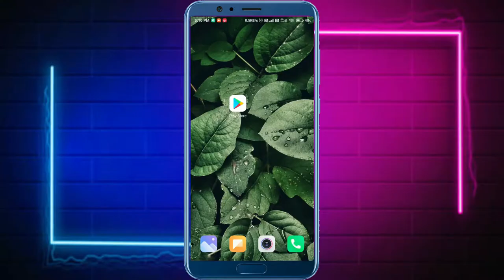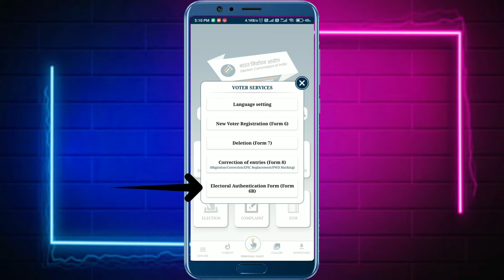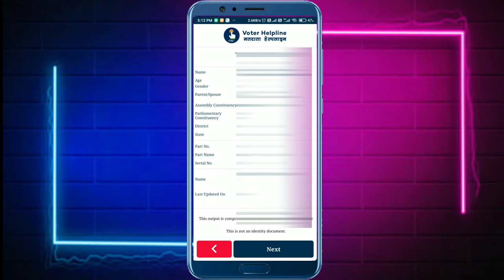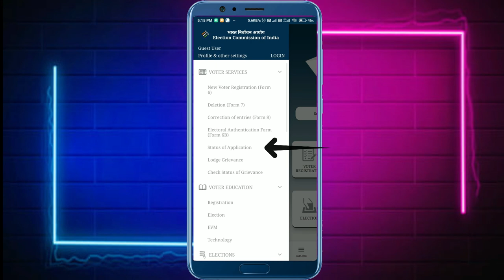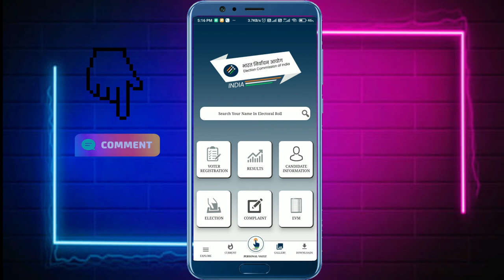Voter card ke sath aadhar card kaise link kare | Form 6B EPIC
Aaj Ke is video me aap janenge Voter card ke sath aadhar card kaise link kare. 01/08/2022 se voter card ke sath aadhar card link karne ka Process Start ho chuka hai. aap apne mobile se hi voter id ko aadhar card ke sath link kar sakte hai.

Government ne pehle aadhar card ke sath pan card ko link karvaya, uske bad retion card ke sathe aadhar card link karvaya or ab Voter card ke sath aadhar card link karne ki sharuat ho chuki hai.

My Laptop
My Use Microphones
My Digital SLR Camera
My camera Light
My smartphone

Thanks for visite